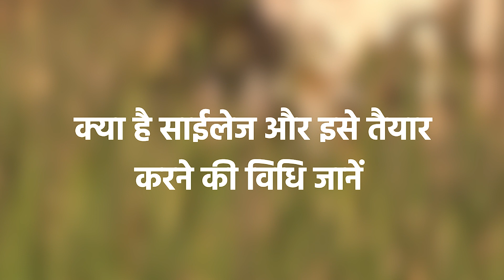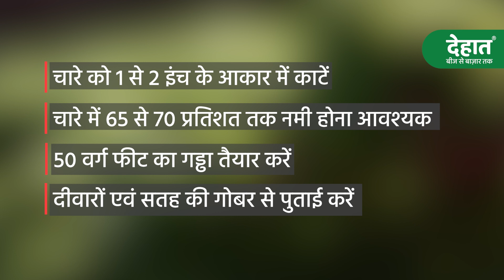Silage taiyaar karne ki vidhi| Improved method of Animal Feed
हमारे देश के कुछ राज्यों में बहुत अधिक ठंड या बहुत अधिक गर्मी के कारण हरा चारा उपलब्ध नहीं हो पता है। ऐसे में पशुओं को साईलेज खिलाना एक बेहतर विकल्प है। यदि आपको साईलेज की जानकारी नहीं है तो इस वीडियो के जरिए आप साईलेज से जुड़ी सभी महत्वपूर्ण जानकारियां प्राप्त करेंगे।

आज के वीडियो में आप, साईलेज से जुड़ीं बातों के बारे में जानेंगे।
साईलेज बनाने के लिए इन फसलों का प्रयोग
साईलेज बनाने की विधि